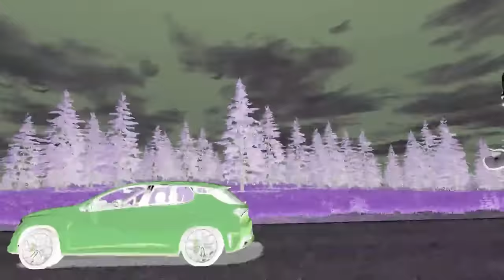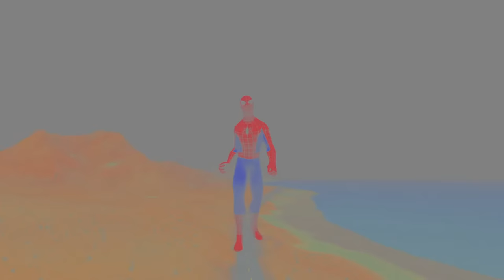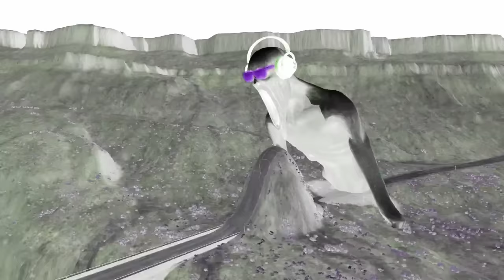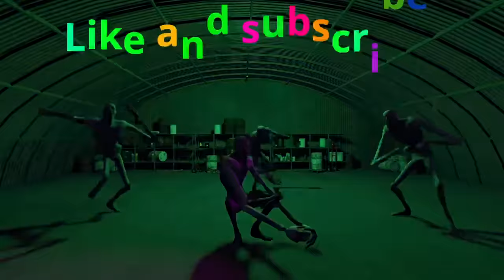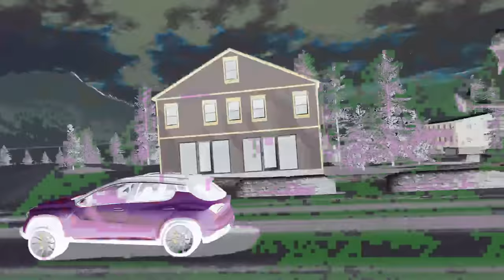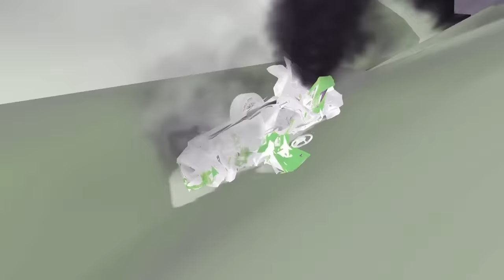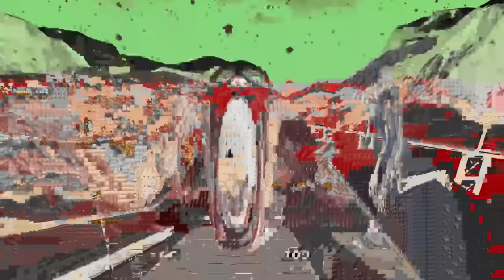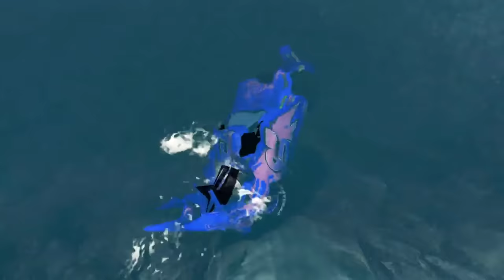LIVE Escape From Lightning McQueen Eater & Cars VS CHOO CHOO CHARLES EATER & SCP096 - Beamng.Drive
On my channel, I shoot a video in a game BeamNG Drive about:
Cars vs Lava, Cars vs Massive Speed Bumps, Cars vs Giant Pit Deep Water, Cars vs Huge Potholes,  BeamNG Story mode. Huggy Wuggy, Spiderman, Hulk, Siren Head, Dark Scary Teletubby, Devil